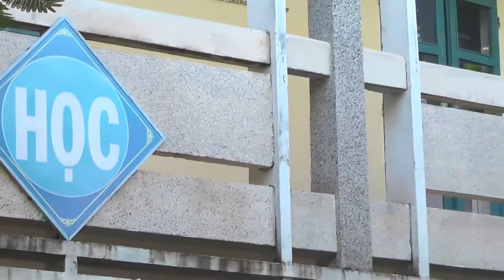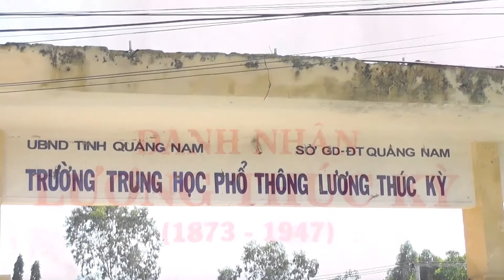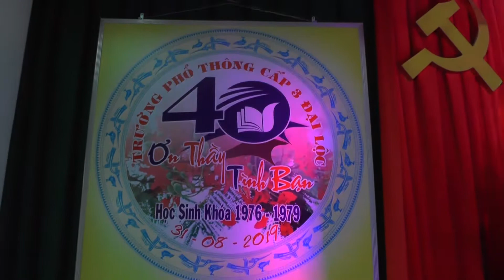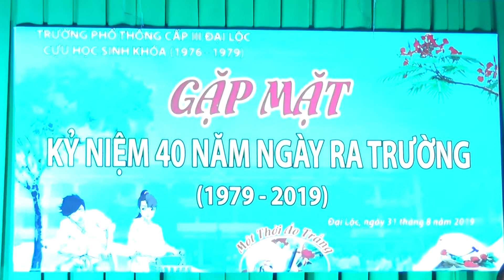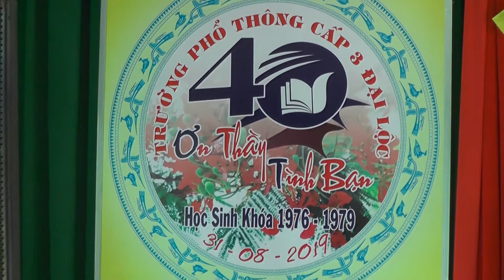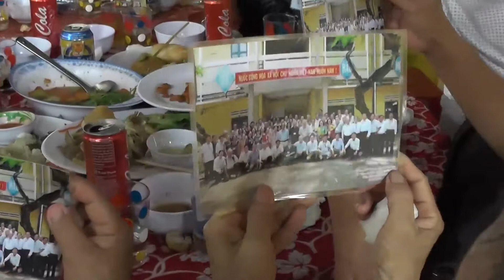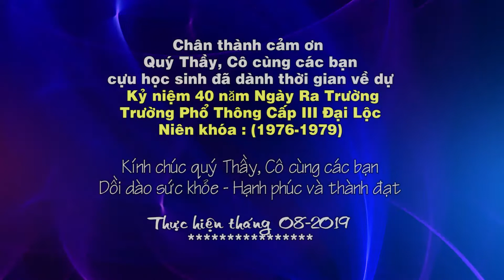Kỷ Niệm 40 Năm Ngày Ra Trường Cấp III Đại Lộc (1976-1979)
Trường  Phổ Thông Cấp III Đại Lộc (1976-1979)
Kỷ Niệm 40 Năm Ngày Ra Trường  (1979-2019)
Thực hiện Tháng 8-2019

Camera Ngọc Lành : 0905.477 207